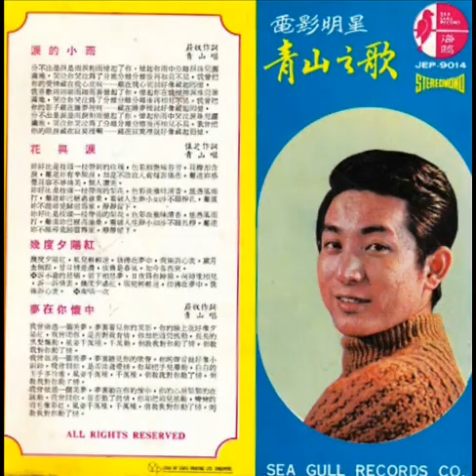1969年 青山 – 「电影明星青山之歌 - 泪的小雨」专辑 (4首)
台湾歌手青山是二十世纪七、八十年代红透港、台、澳地区及全球华人聚居区的流行歌手，与当时的邓丽君、刘文正等歌手齐名。对当时华语流行音乐的发展起到了重要的作用。

青山 ( Ching San ) ‎– 电影明星青山之歌 ( Movie-Star Ching San Sings)
Label：Sea Gull Record ‎‎(海鸥唱片) – JEP 9014
Format：Vinyl, 7", 45 RPM, EP
Country：Singapore
Released：1969

Tracklist：-

A1 泪的小雨
A2 花与泪
B1 几度夕阳红
B2 梦在你怀

1970年代  「青山 - 70 年代名曲重现」 (25首)